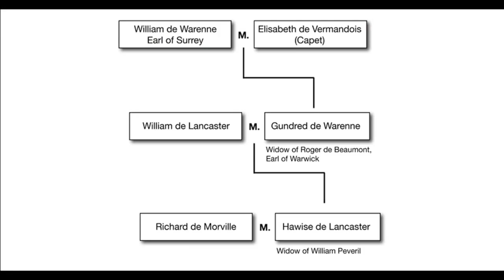Sinclair DNA Chequy Pattern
On February 14th, 2015, I was a guest writer on Scott Wolter's blog, discussing my work on a SuperFamily that includes the Saint-Clair family.
This is the work that led me to Saint Martin des Champs which you might have seen in the season finale of America Unearthed. A very observant blog reader and fan of Scott's work noticed something on the ground in Tomar Portugal. I found it and he was very much right. Is there a connection between the Warenne family and the Templars of Tomar Portugal. I'm not sure. But we'll keep digging.